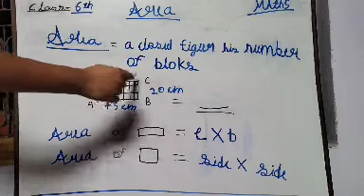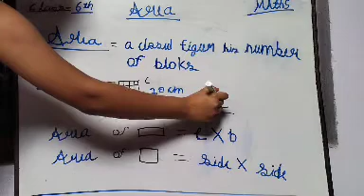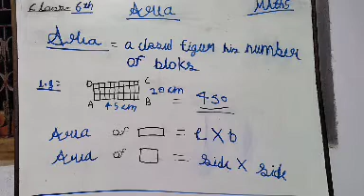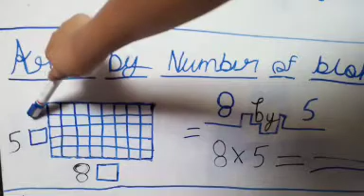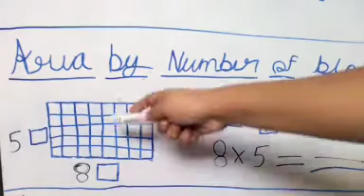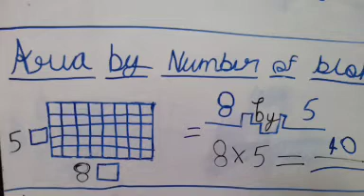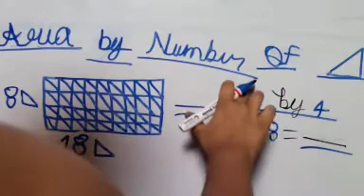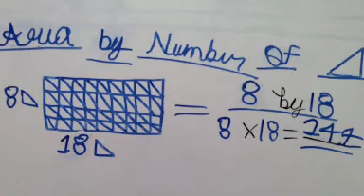Area class 6